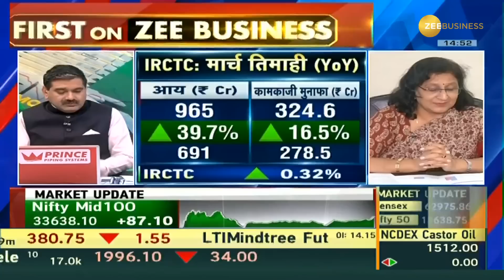IRCTC Quarterly Results: Rajni Hasija, CMD, Talks with Anil Singhvi on Performance & Future Plans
देखिए यूट्यूब वीडियो जहां आईआरसीटीसी के CMD रजनी हासिजा और अनिल सिंघवी मिलकर चर्चा करेंगे। इस वीडियो में आपको आईआरसीटीसी के तिमाही परिणामों की प्रदर्शन की जांच की जाएगी। जानें कि कंपनी के क्या-क्या आंकड़े हैं और क्या प्रतिक्रिया है। यह वीडियो आपको आईआरसीटीसी के व्यापारिक मार्गदर्शन, संचालन के अंदर के बातचीत का एक अद्वितीय दृष्टिकोण प्रदान करेगा। यह वीडियो आपको आईआरसीटीसी और रेलवे सेवाओं के बीच संबंधों के बारे में विस्तार से जानने का एक शानदार अवसर प्रदान करेगा। यह वीडियो आपके विचारों को प्रेरित करेगा और आपको वर्तमान स्थिति की व्याख्या में मदद करेगा। इसे अभी देखें और आईआरसीटीसी के तिमाही परिणामों की ताजगी और प्रगति को अनुभव करें।